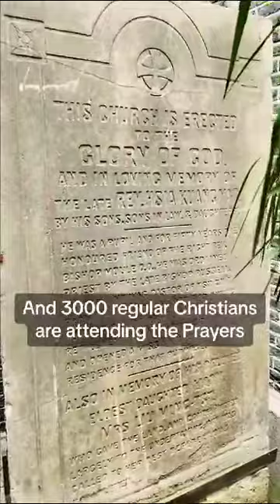China Jesus Church